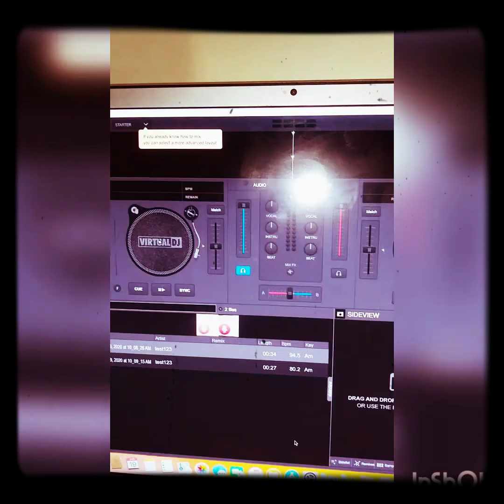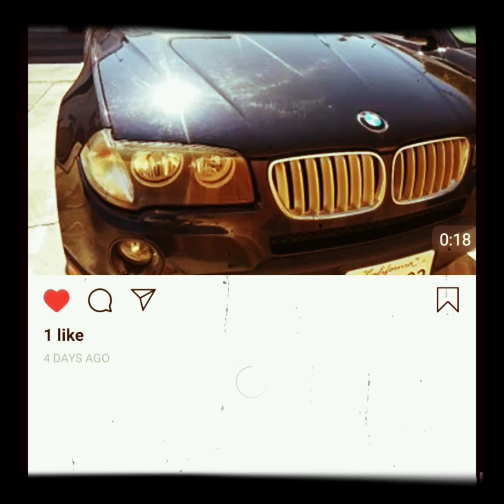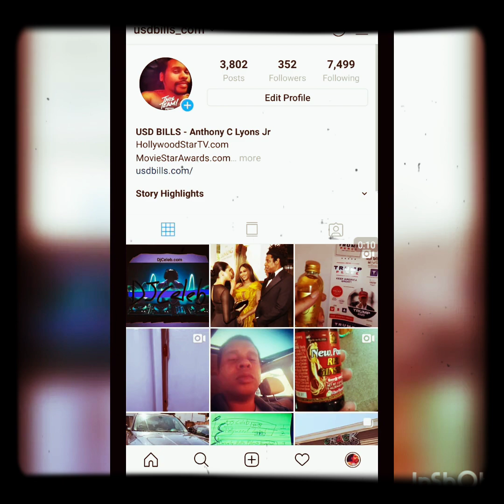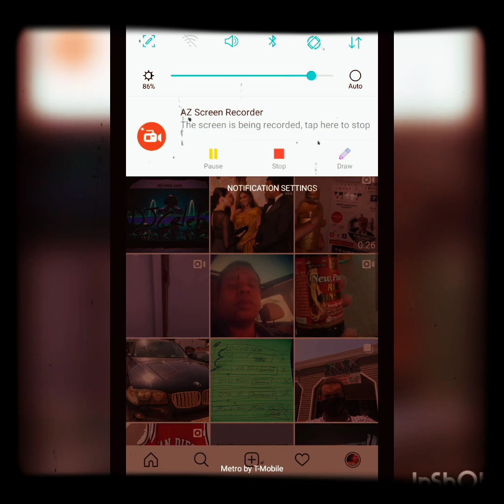USA Prince - This Track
Hollywood Label ( DTVFM.com